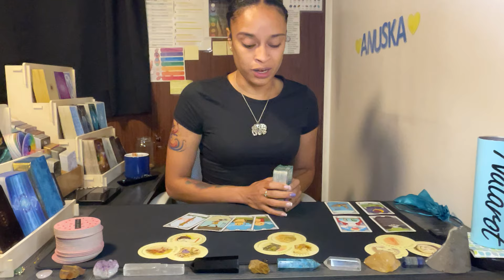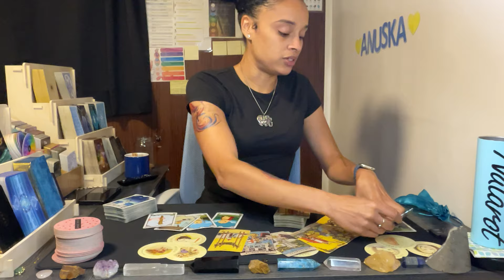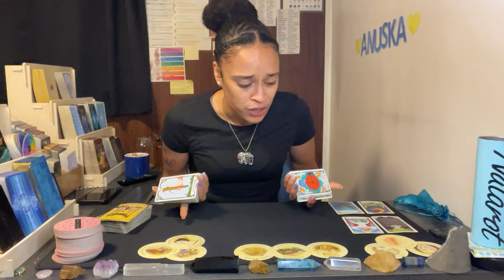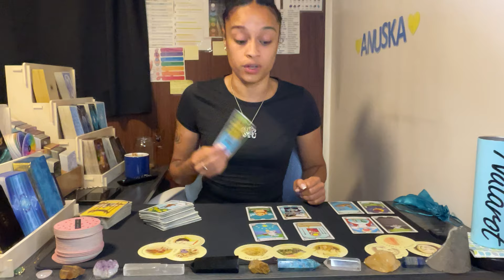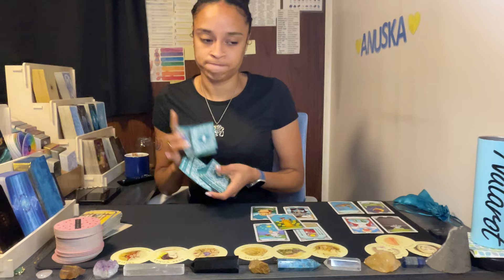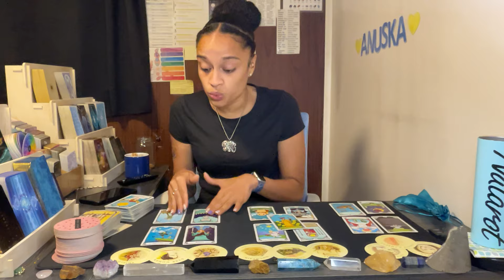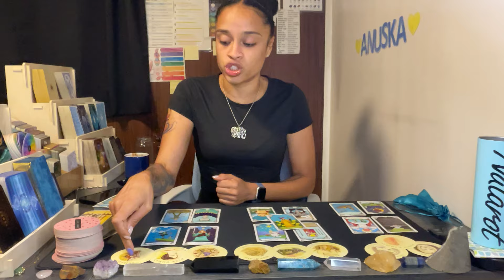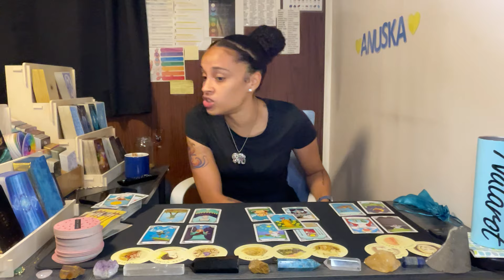Cancer ♋️ *POPCORN READING 💥*